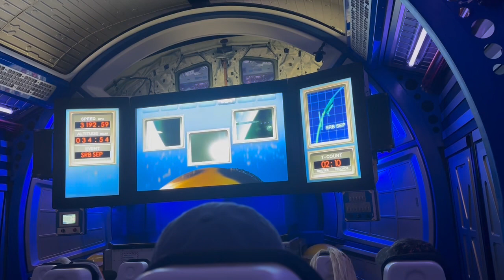Space Shuttle Experience Clip - Kennedy Space Center, FL 03-16-2024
Thank you Sandy